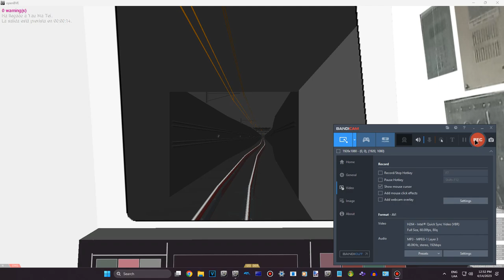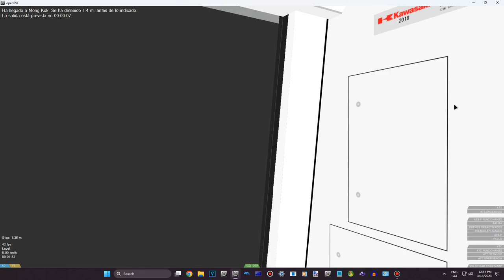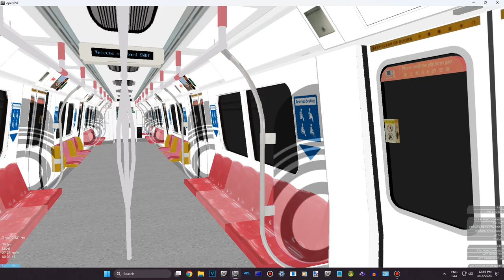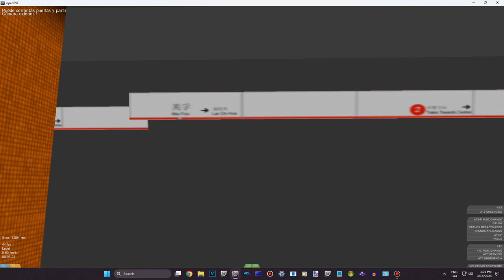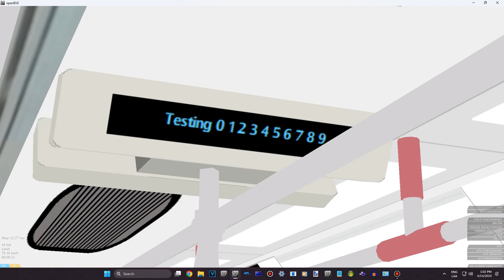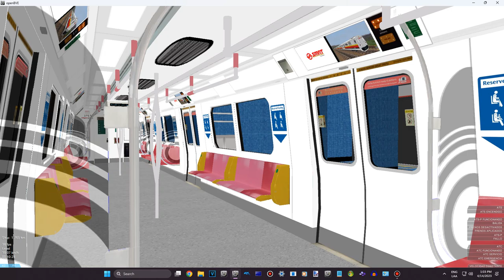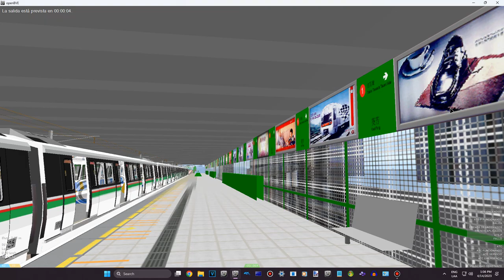[OpenBVE] C151C Set [705/706] MTR Tsuen Wan Line 2003 Version From Yau Ma Tei To Kwai Fong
Credits To @danishrusdi From This Train